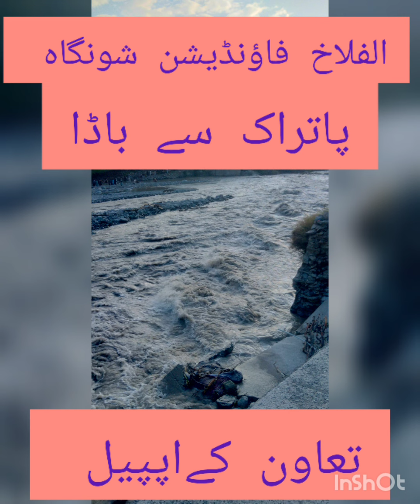پاتراک سے باڈا